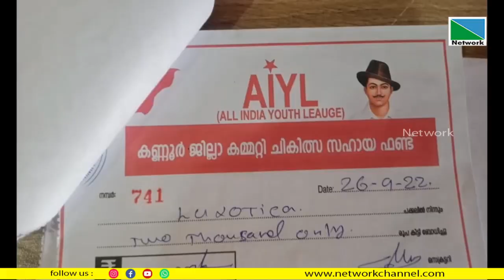വ്യാജ റസീറ്റ് ഉപയോഗിച്ച് പണപ്പിരിവ് നടത്തിയ മൂന്ന് പേര്‍ അറസ്റ്റില്‍.